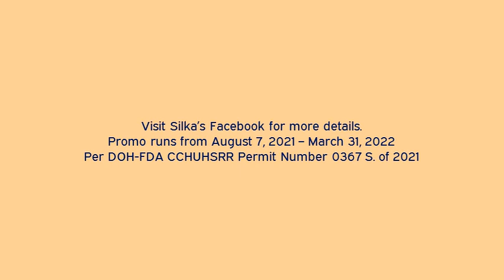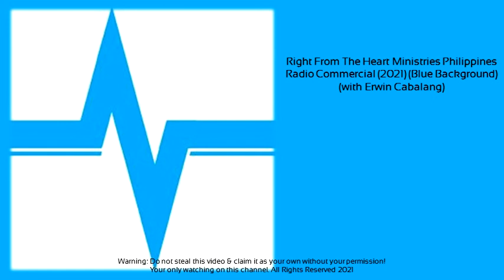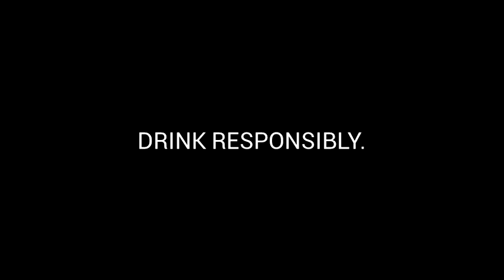96.3 Easy Rock Commercial Break (8:10 am) (November 15, 2021)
These are the radio commercials aired on 8:10 AM on 96.3 Easy Rock, November 15, 2021:

0:37 Pride Powerwash Detergent
1:12 Charm Fabric Conditioner (jingle)
1:48 96.3 Easy Rock Advisory (Voiced by: DJ Samantha)
2:17 Unique Toothpaste (jingle) (Voiced by: Nicole Hyala)
2:54 Ginto Barrel-aged Gin
3:12 Champion Supra Power Detergent (jingle)
3:28 Monde Bread (jingle) (with Anne Curtis)
4:01 Buksan Ang Magic ng Pasko with Coke! (jingle)
4:36 Walang Duda, Panalo ka sa Silka 20th Anniversary Promo
5:16 Champion Supra Power Detergent
5:31 Right From The Heart Ministries (Voiced by: Erwin Cabalang)
6:34 Whirlpool (Voiced by: DJ Samantha of 96.3 Easy Rock)
7:09 Embassy Whisky (with Alden Richards)
7:31 Champion Supra Power Detergent (jingle)

SCORE: 14
ThouShallNotSteal (Exodus 20:15)
HuwagMagnakaw (Exodus 20:15)
YOUR OWN